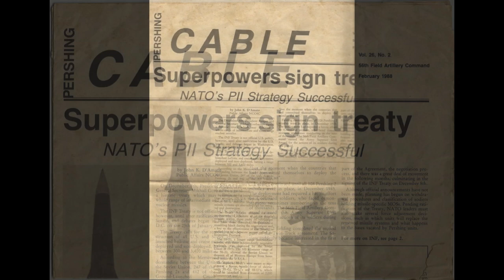C 55 Artillery Kaserne Neckarsulm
Photographs from C. Co 55th Support Bn. 56th Field Artillery Command Pershing Support  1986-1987